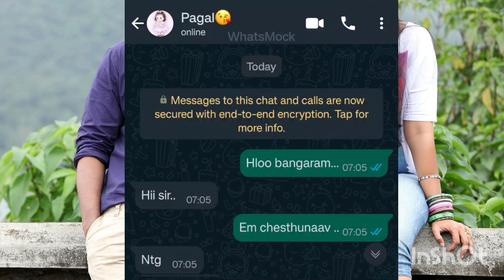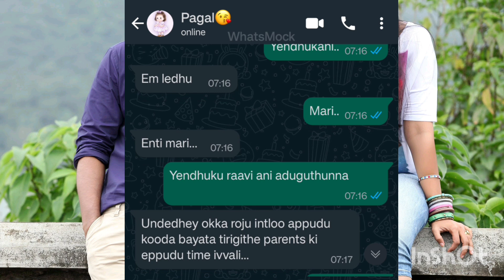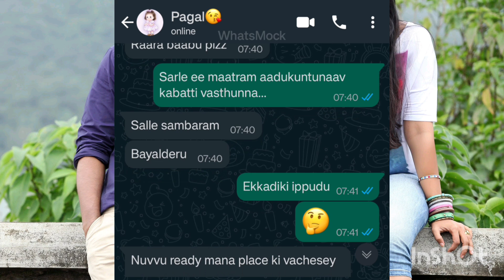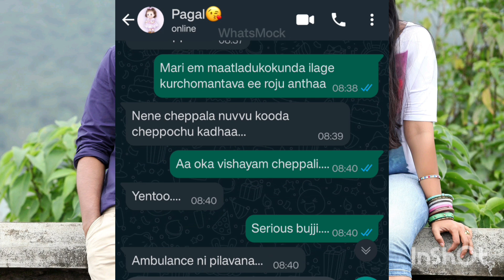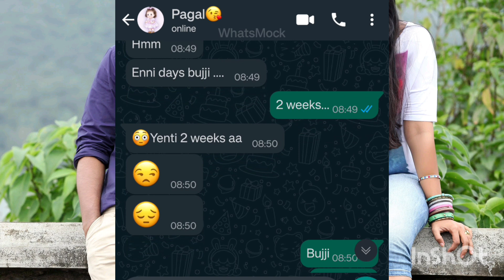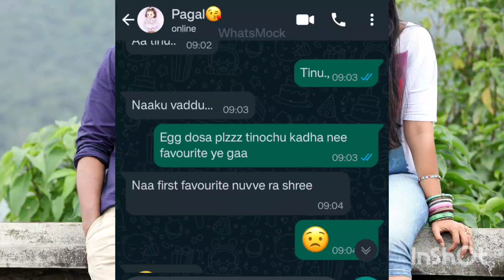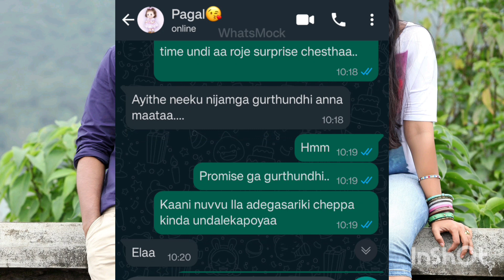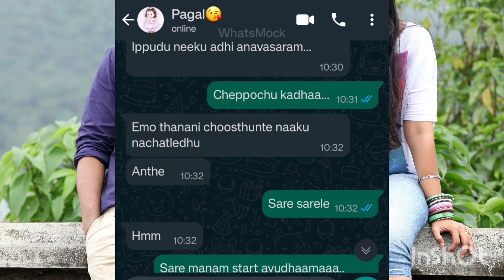Bava mardhal love 😍😘💗 || Episode -7💓❤️🥰😍😘